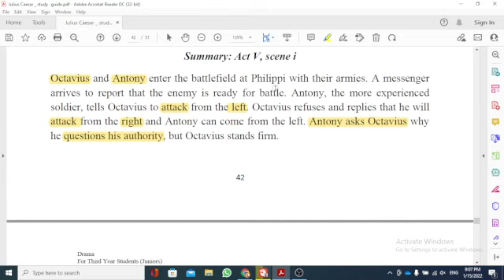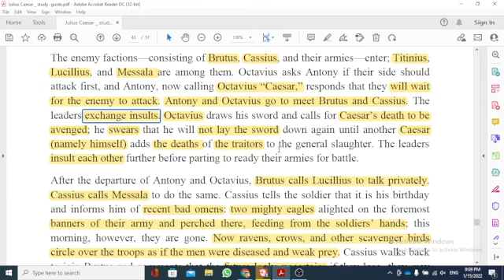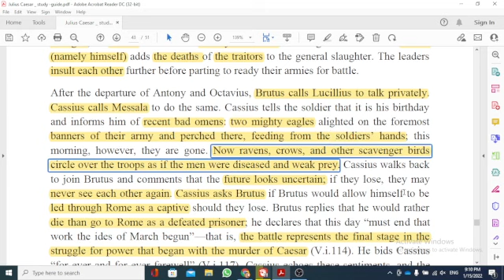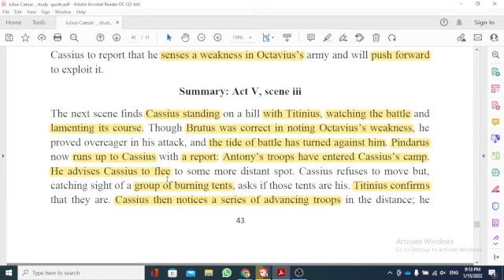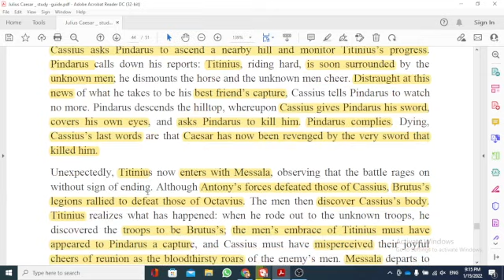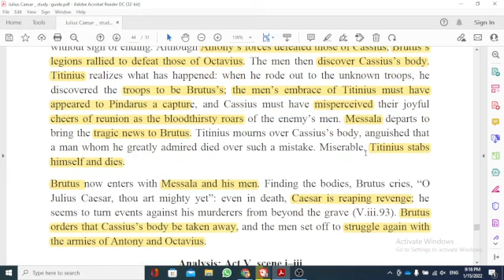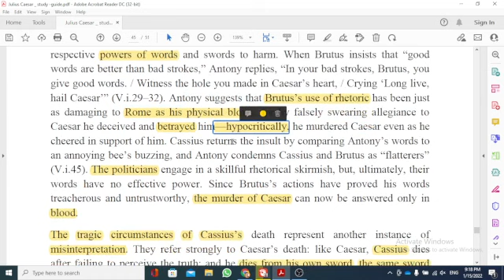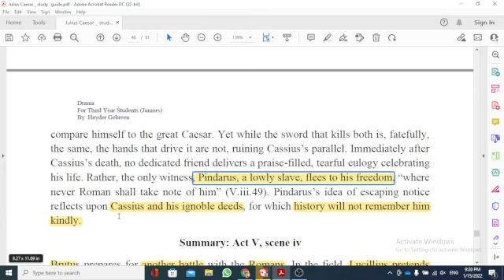Julius Caesar By: William Shakespeare-Act V, scenes i–iii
للطلبة المرحلة الثالثة-شرح اول ثلاث مشاهد من الجزء الخامس من مسرحية القيصر يوليوس